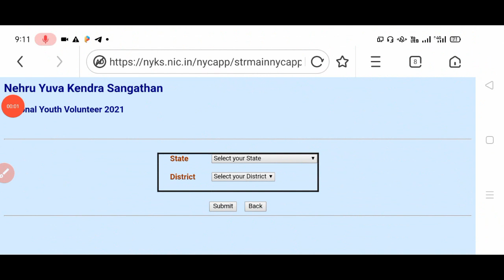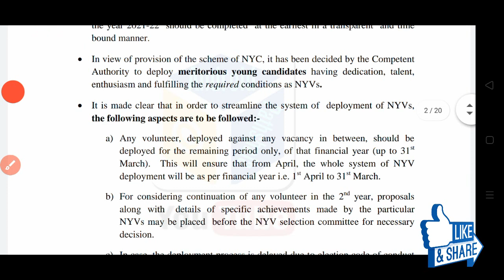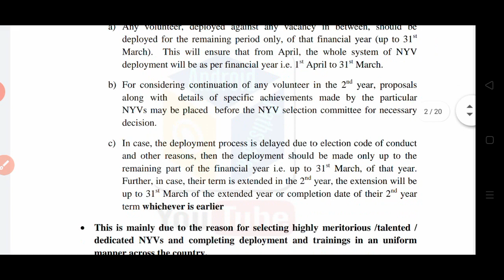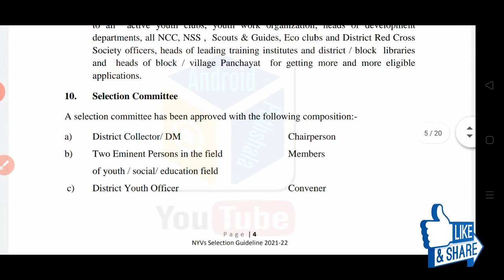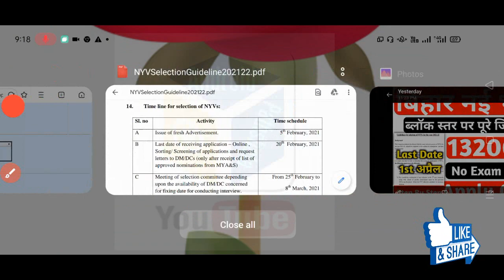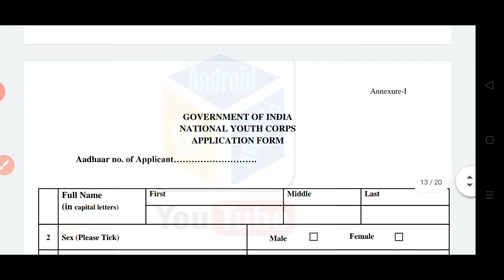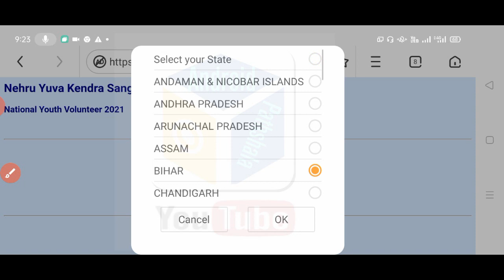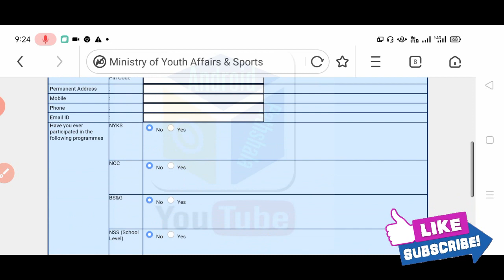Bihar Block Level Recruitment 2021, How to apply NYVs online form 2021, Bihar Volunteer Vacancy 2021